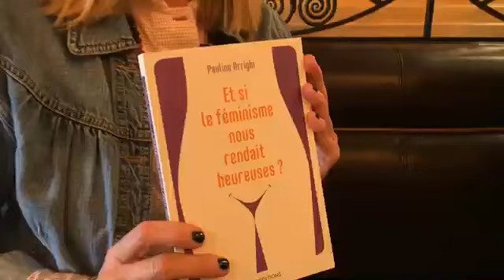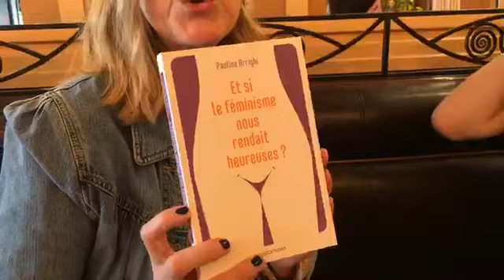Interview Pauline Arrighi : Et si le féminisme nous rendait heureuses - Dunod [en direct]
Pauline Arrighi a trouvé une méthode concrète pour embellir sa vie et celle des autres femmes  : le féminisme. Véritable cure détox contre les toxines du patriarcat, le féminisme donne la confiance en soi et les outils nécessaires à un rapport épanoui aux autres, à son corps et à la sexualité.